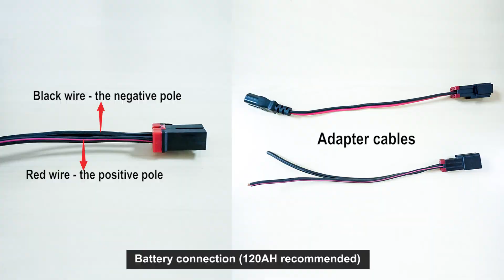Trolling Motor Brushless And Maintenance-free Outboard Motor With Electric Propeller Quiet | Flipsky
The design and manufacture of this outboard motor is first-class, which can provide higher thrust and efficiency, precise digital variable speed control, free maintenance digital power system, quiet operation, excellent performance reliability and durability. It can provide you with longer running time and smaller amperage, you can save more batteries for fishing day and night. The special feature is the electronic protector technology. Once the propeller encounters strong resistance (for example, the digital protector will work when weed or debris is wrapped in the propeller), it will stop working. In addition, with the help of digital power system technology, energy loss is small and the motor doesn't need to be repaired, thus greatly extending the service life of the motor. Digital variable speed control provides precise and smooth speed adjustment when you need it. The robust stainless steel shaft and unit make it almost indestructible.